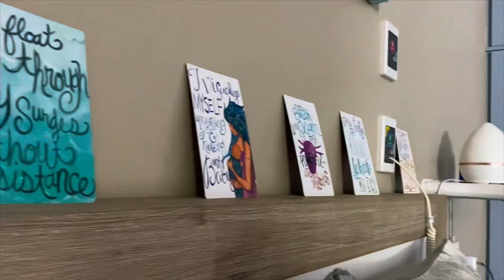Birth of Cosette - Water Birth in Australia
Water birth of our fourth child at the Townsville Birth Centre, Australia